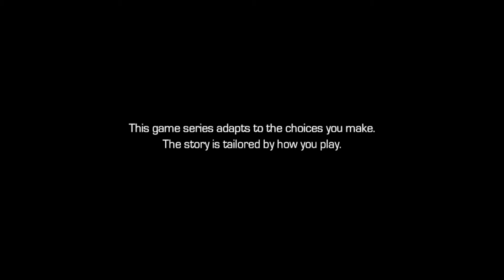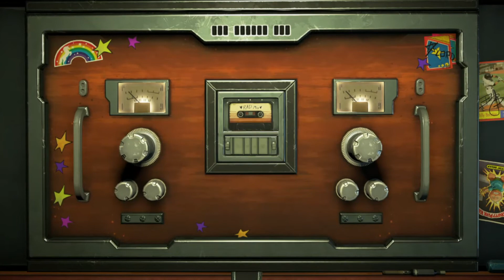Marvel's Guardians of the Galaxy - The Telltale Series - Episode 3 - More than a Feeling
Marvel's Guardians of the Galaxy - The Telltale Series - Episode 3 - More than a Feeling - Complete Walkthrough